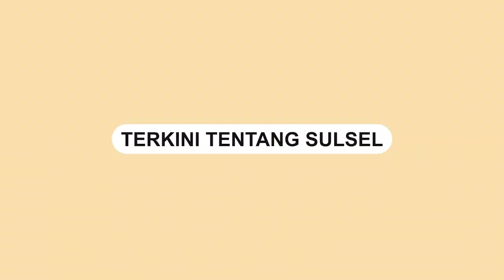Rektor UNM Akui Kecolongan dengan Penemuan Brankas Narkoba di Fakultas Bahasa dan Sastra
Rektor Universitas Negeri Makassar (UNM), Prof Husain Syam mengaku kecolongan dengan kasus penemuan brankas narkoba di sekretariat Lembaga Kemahasiswaan Fakultas Bahasa dan Sastra (FBS).

Hal itu disampaikan Prof Husain Syam dalam Press Conference UNM dengan Kepala BNN Sulsel dan Ditresnarkoba Polda Sulsel, di Menara Pinisi UNM Lantai 7, Jumat (16/6/2023).

Prof Husain mengaku kecolongan dengan adanya temuan brankas narkoba beberapa waktu lalu. Dirinya memastikan oknum tersebut bukan alumni ataupun mahasiswa.

“Saya sampaikan mereka adalah oknum, kami kecolongan, Kami adalah lembaga yang menjadi korban atas kejadian itu semua. Secara kelembagaan kami sangat dirugikan,” ujar Prof Husain Syam dihadapan awak media.

Prof Husain Syam menyampaikan penemuan brankas narkoba di FBS UNM terus diselidiki oleh pihak Kepolisian. Bahkan, hingga kini sudah ada enam tersangka terkait kasus tersebut.

Lebih lanjut, Prof Husain menjelaskan, pemilik brankas narkoba merupakan orang luar kampus. Meski begitu, pihaknya menyampaikan permohonan maaf atas adanya kejadian ini namun Prof Husain memastikan UNM bukan sarang narkoba melainkan korban dari peristiwa ini.

Menurutnya, kasus peredaran narkoba memang sering terjadi dimana saja. Bahkan jika sebuah institusi menerapkan sistem keamanan seketat apapun, oknum yang melakukan kasus tersebut pasti mencari celah agar aksinya berjalan lancar.

“Kasus narkoba ini ada dimana-mana, dan itu ada sejak dahulu sama halnya dengan korupsi. Karena penjahat itu, serapi apapun sistem yang kita hadirkan dan terapkan dalam segi keamanan, dia pasti mencari celah,” ungkapnya.

Karena itu, Prof Husain Syam berharap pihak BNN dan Ditresnarkoba Polda Sulsel untu terus melakukan pengembangan dalam kasus penemuan brankas narkoba.

“Kami menyampaikan rasa hormat dan terima kasih kepada pihak kepolisian dan BNN karena sudah menemukan dan membongkar kasus ini,” cetus Guru besar di bidang pertanian ini.

Dengan adanya kasus ini, Prof Husain mengaku akan melakukan pembenahan. Dia juga akan melakukan tes urine terhadap seluruh civitas akademika di UNM.

“Karena itu kami akan berbenah untuk memperbaiki sistem yang ada, termasuk di antaranya mencoba akan melakukan tes urine kepada seluruh civitas akademika yang ada untuk memastikan narkoba tidak ada di UNM,” pungkasnya
Video terkini dan terbaru..